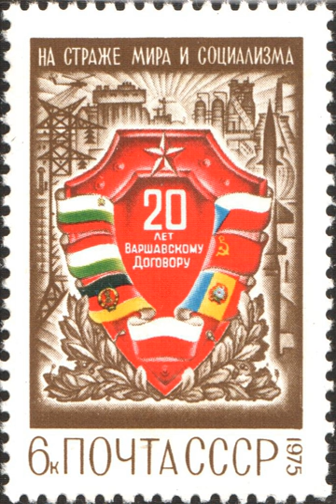Warsaw Pact | Wikipedia audio article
00:02:41 1 Nomenclature
00:04:46 2 Structure
00:05:49 3 Strategy
00:06:53 4 History
00:07:02 4.1 Beginnings
00:15:24 4.2 Members
00:17:05 4.3 During Cold War
00:18:29 4.4 End of the Cold War
00:20:07 5 Central and Eastern Europe after the Warsaw Treaty
00:22:21 6 Gallery
00:22:30 7 See also

- Socrates

SUMMARY
The Warsaw Pact, formally known as the Treaty of Friendship, Cooperation and Mutual Assistance, was a collective defence treaty signed in Warsaw, Poland among the Soviet Union and seven Soviet satellite states of Central and Eastern Europe in May 1955, during the Cold War. The Warsaw Pact was the military complement to the Council for Mutual Economic Assistance (CoMEcon), the regional economic organization for the socialist states of Central and Eastern Europe. The Warsaw Pact was created in reaction to the integration of West Germany into NATO in 1955 per the London and Paris Conferences of 1954, but it is also considered to have been motivated by Soviet desires to maintain control over military forces in Central and Eastern Europe.The Warsaw Pact was established as a balance of power or counterweight to NATO; there was no direct confrontation between them. Instead, the conflict was fought on an ideological basis and in proxy wars. Both NATO and the Warsaw Pact led to the expansion of military forces and their integration into the respective blocs. Its largest military engagement was the Warsaw Pact invasion of Czechoslovakia in August 1968 (with the participation of all Pact nations except Albania, Romania and East Germany), which, in part, resulted in Albania withdrawing from the pact less than a month later. The Pact began to unravel in its entirety with the spread of the Revolutions of 1989 through the Eastern Bloc, beginning with the Solidarity movement in Poland and its electoral success in June 1989.
East Germany withdrew from the Pact following reunification with West Germany in 1990. On 25 February 1991, the Pact was declared at an end at a meeting of defence and foreign ministers from the six remaining member states in Hungary. The USSR itself was dissolved in December 1991, although most of the former Soviet republics formed the Collective Security Treaty Organization shortly thereafter. Throughout the following 20 years, the seven Warsaw Pact countries outside the USSR each joined NATO (East Germany through its reunification with West Germany; and the Czech Republic and Slovakia as separate countries), as did the three Baltic states (Estonia, Latvia and Lithuania) that had been part of the Soviet Union.